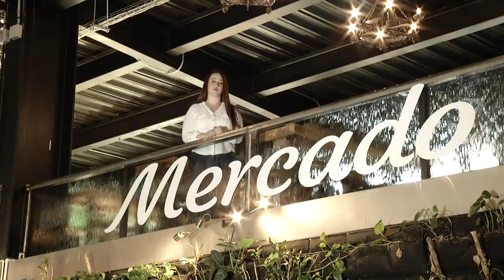Mercados de La Playa [Ambientes Med] Telemedellín